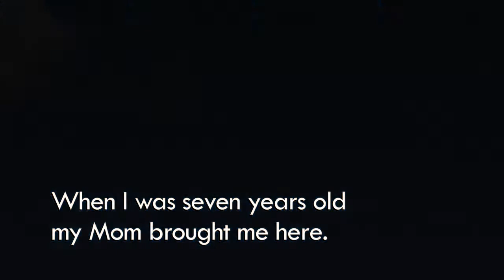Horses for Orphans Brazil Project Boys of Betel - Patrick English.mp4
Patrick Ricardo is a boy who lives at Betel Children's Home in Brazil. This video gives you an insight into his story and how the 'Horses for Orphans' project has impacted his life.
More than a year after the project took off Tobi Elliott and Charlotte Gentis (Blue Cyrus Media) returned to Brazil in February 2011 to document the boys' progress in their journey to becoming horsemen.
Featuring Richard and Ingela Larsson Smith and the boys of Betel. Shot and edited by Charlotte Gentis and Tobi Elliott (Blue Cyrus Media)

Horses for Orphans is transforming the lives of orphans and at risk to be street children.
In learning how horses feel, think and communicate, and by becoming leaders who build relationships that are built on love, trust and honour instead of force or fear, the children/youth begin to understand their own journey to healing.
The children/youth in the Horses for Orphans projects can advance through a programme called the H-Factor to gain the necessary skills to pursue a career with horses and break out of cycle of poverty.
The 'Horses for Orphans' projects are lead by Richard & Ingela Larsson Smith.

For US supporters:
Horses for Orphans U.S. is a 501(c)3 non-profit organization based in Missoula, MT, USA. EIN: 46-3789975